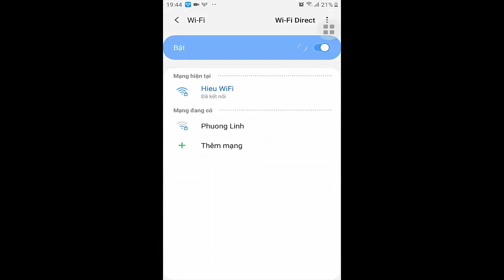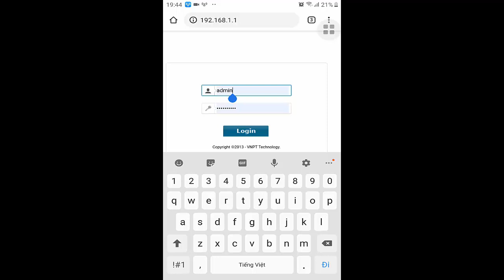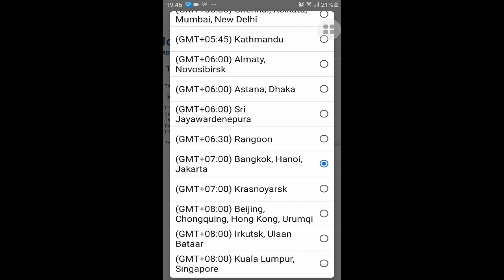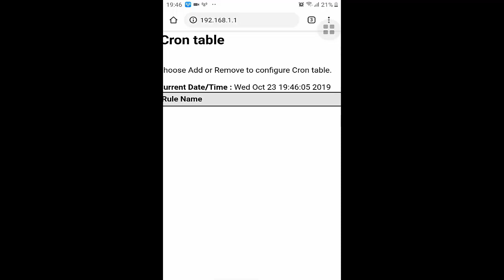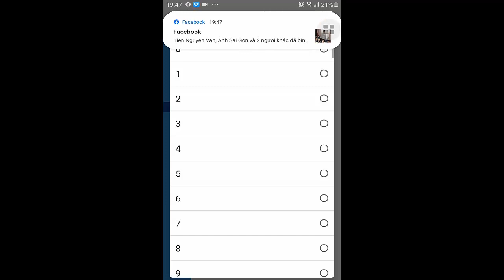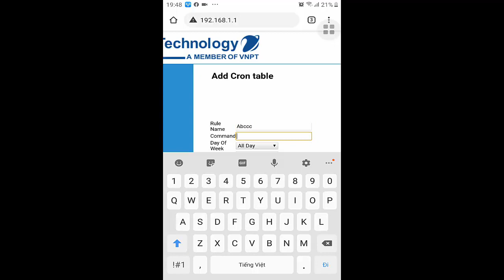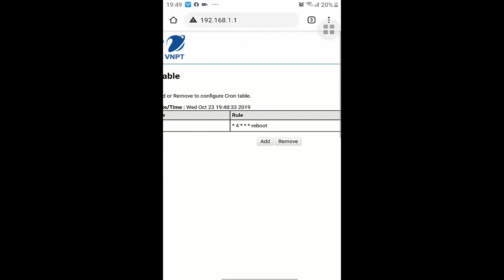Hiếu WiFi Cách Cài Đặt Tự Động Tắt Mở Modem WiFi VNPT | Auto Reboot modem wifi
chia sẽ các bạn cách cài đặt tự động tắt mở wifi auto reboot modem wifi

Video chỉ mang tính chất giải trí . các bạn có thể biết thêm về những trường hợp hư hỏng mạng wifi cũng . không cố ý châm biếm hay châm chọc người khác
nếu có làm phiền mong mọi người thông cảm.

. page thảo luận và trao đổi về wifi và các phần mềm xem phim .

Truy cập để xem nhiều cách đổi mật khẩu wifi và các phần mềm xem phim miễn phí

Hướng dẫn đổi mật khẩu wifi VNPT trên điện thoại di động đơn giản
Hướng dẫn đổi mật khẩu wifi Viettel trên điện thoại di động đơn giản
Hướng dẫn reset modem về mặc định ban đầu
*** Còn rất nhiều video về cách quản lý wifi hiệu quả nhé ***
 Nếu gặp vấn đề nào thắc mắc các bạn vui lòng comment bên dưới nha mình sẽ cố gắng trả lời các bạn trong phạm vi hiểu biết của mình